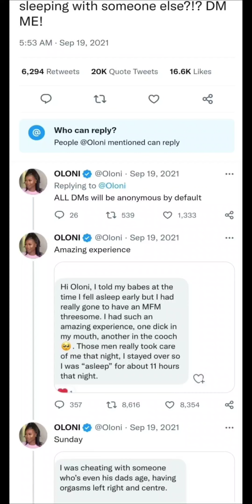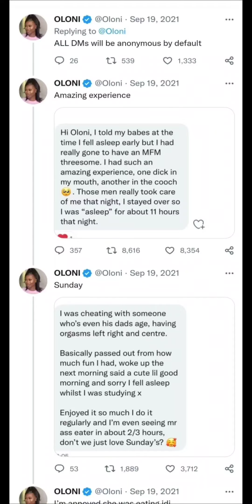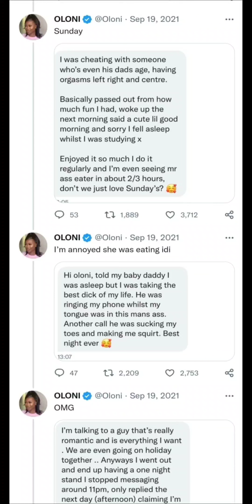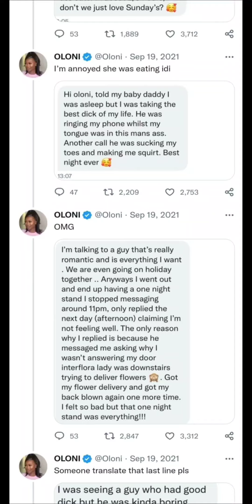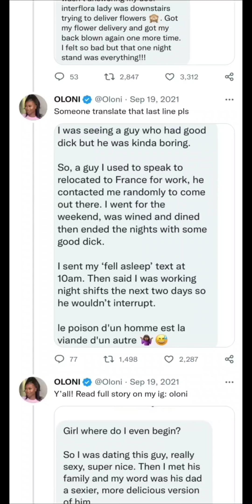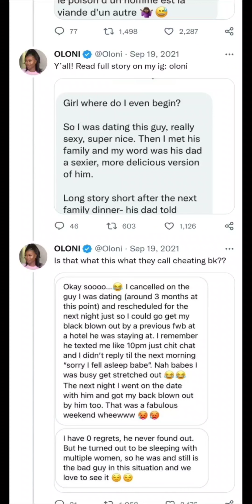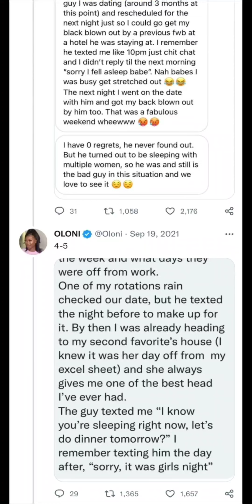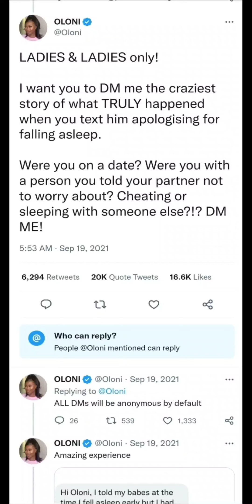Just As Much As